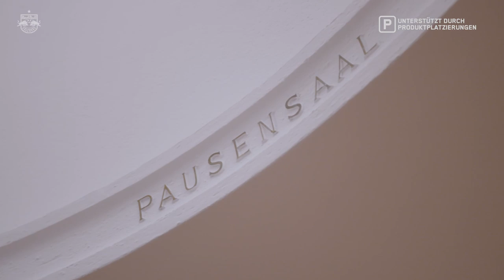Überraschungsauftritt im großen Festspielhaus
Dieser Moment, wenn bei einem Konzert der Salzburger Kulturvereinigung die UEFA Champions League-Hymne 🎶 ertönt und plötzlich unsere Mannschaft auf der Bühne steht: unbeschreiblich!

So geschehen im großen Festspielhaus.